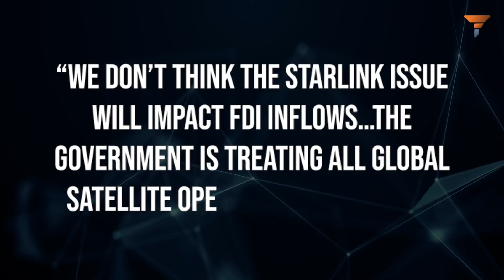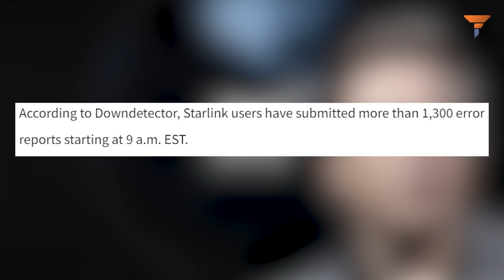India is making its own Starlink and this one actually works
With the Spacecom policy, the government is expected to outline the licences, permissions and authorisations required by global and local firms to provide space-based internet services through low-earth orbit (LEO) and medium earth orbit (MEO) satellite constellations. Watch the video for more.